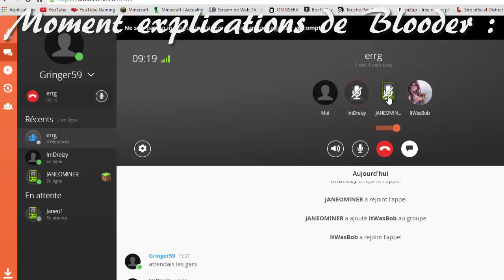Island Life 2 : 2 Nouveaux | 02 - Minecraft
Salut à tous on se retrouve pour le retour de Island Life 2 ma série Minecraft sur mon serveur 1.10 !!!
On est de retour pour un serveur plus estival !

Liste des Participants :
-Gringer
-Blooder
-Guigui
-Sandweaver
-Athomix
-Janeo
-Dreizy